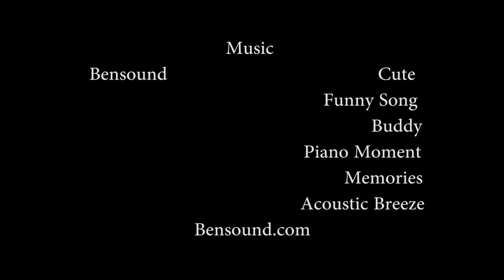Sarah and Scout The Movie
Documentary about a journey of selecting/raising/training/supporting a psychiatric service dog team from the perspective of the young owner and the relationship with her PSD, Scout.